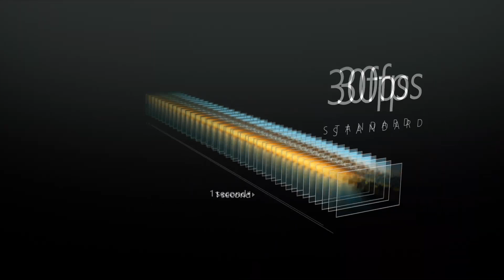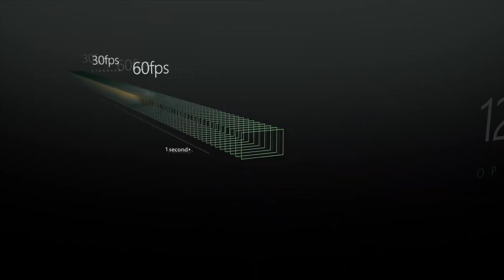PON UN TIO PHIL EN TU VIDA | Phil Spencer : Ve inútiles las peleas por qué consola es mejor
MI ORDENADOR:
👉Caja: CORSAIR Graphite Series 230T
👉Procesador: Intel i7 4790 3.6 Ghz
👉Placa Base: GIGABYTE G1.SINPER Z87
👉Memoria RAM:  Corsair Vengeance- Memoria RAM DDR3 16 GB (4 x 4 GB)
👉SSD: SSD Force Series  LX 128GB
👉Refrigeracion Liquida: Corsair Cooling Hydro Series H75 - Refrigeración Líquida
👉HDD PRINCIPAL: WD BLUE (DISCO SÓLIDO 1TB)